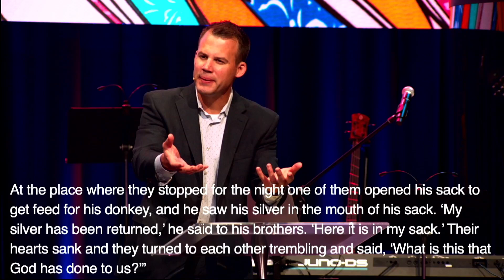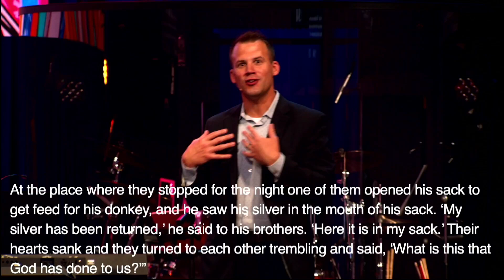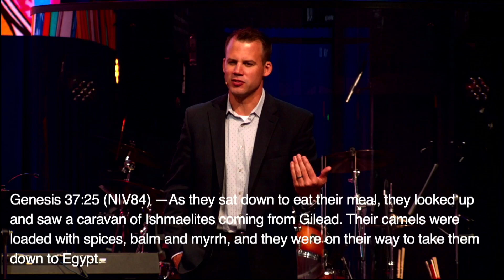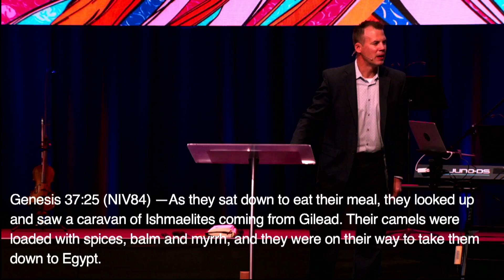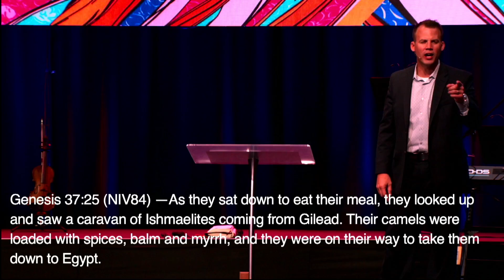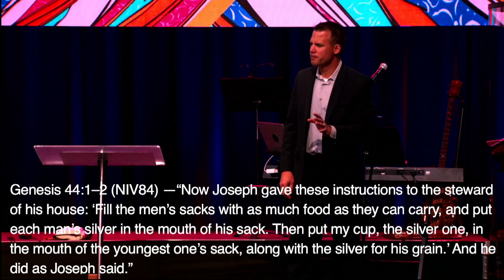Passing Life's Test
The story of Joseph, as told in Genesis 37-50, can be summarized by three key words: pit, prison, and palace. Over recent weeks, we've explored Joseph's journey, from being thrown into a pit by his brothers and sold into slavery, to being imprisoned due to Potiphar's wife, and finally being restored from the prison to the palace as second-in-command.
Joseph's story is a testament to God's providential hand, yet as we turn to Genesis 42 and 43, we wonder if God will bring total justice to Joseph for the wrongs done to him by his brothers. Suddenly, a widespread famine drives everyone to Egypt, including Joseph's brothers. Face-to-face with his own flesh and blood, Joseph tests them to examine their motives and prove their sincerity.
Join us as we see how Joseph confronts his brothers in Genesis 42 and 43.